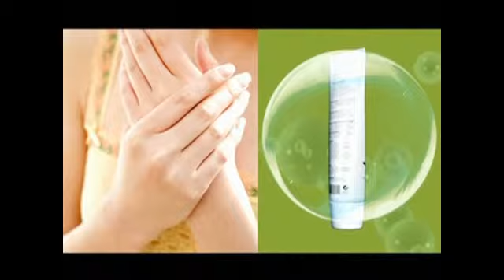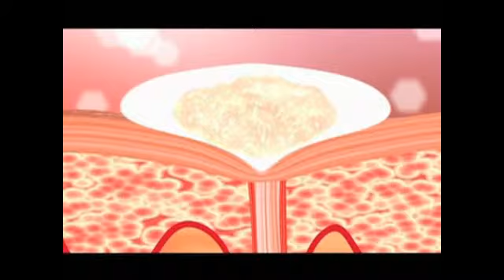Натуральный крем для рук с экстрактом зеленого чая. HuaShen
Коже рук необходим постоянный уход. Рукам приходится выдерживать воздействие солнца, ветра, мороза, постоянные контакты с химическими веществами при уборке, стирке, вследствие чего происходит обезвоживание, верхний слой кожи рук теряет естественную жировую пленку, руки становятся сухими и шершавыми, происходит преждевременное старение кожи рук. К тому же существуют проблемы сухости кожи в результате естественного старения: тыльная сторона руки содержит небольшое количество сальных желез, а на ладонях их почти нет. Поэтому, ухаживая за лицом и телом, ни в коем случае нельзя забывать о руках.

Кожа рук должна быть не только мягкой и нежной, но и здоровой!
Крем для рук HuaShen с натуральным зеленым чаем оказывает антибактерицидное, увлажняющее, отбеливающее, успокаивающее и омолаживающее действие. Он не только создает для рук "мир без бактерий", но и повышает упругость кожи, замедляет старение, улучшает грубую, сухую и вялую кожу, обладает отбеливающим эффектом. При длительном применении кожа становится гладкой и нежной, чистой и здоровой.

Основное отличие крема для рук с натуральным зеленым чаем - это наличие чайных полифенолов, которые обладают антибактерицидным и антиоксидантным действием. Уникальная, глубинная активная морская вода и экстракт ромашки обеспечивают коже рук достаточное питание, обладают долговременным увлажняющим и успокаивающим эффектом, делают кожу рук нежной и бархатистой.

Отбеливающее и омолаживающее действие
Почему на нашей коже появляются морщины и пигментные пятна? В процессе метаболизма в организме формируются различные свободные радикалы, из них 95 % - вредны для человеческого организма. Например, избыток свободных радикалов кислорода будет приводить к пероксидации липидов, вызывать разрушение и отмирание клеток, снижать жизненную силу организма, на коже будут проявляться следы старения - морщины и пигментные пятна.

HuaShen EU International

Германия